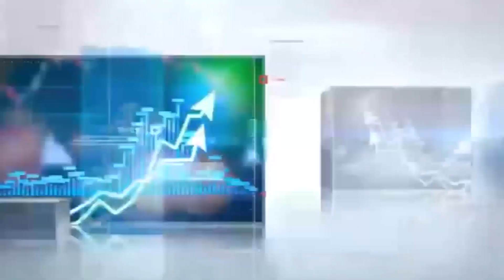Breaking News! Aitzaz Ahsan says General Bajwa made deal with Nawaz Sharif, Maryam, Imran not happy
watchtime#imrankhan#generalbajwa
Breaking News Aitzaz Ahsan says General Bajwa made deal with Nawaz Sharif, Maryam Nawaz, Imran Khan not happy